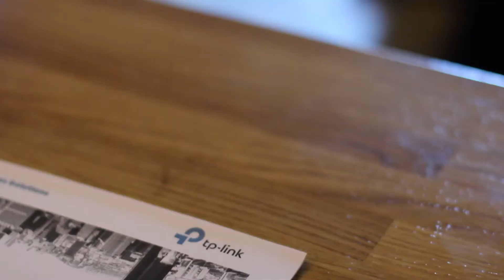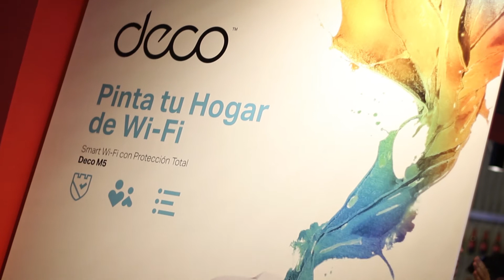Evento Partners TP-Link 1 Junio - Versión corta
El pasado 1 de junio de 2017 tuvo lugar en Teatros Luchana de Madrid un evento especialmente dedicado a presentar nuestras soluciones empresariales así como el recién estrenado "Programa Partner" a nuestros socios colaboradores. Para saber más, atento al vídeo!